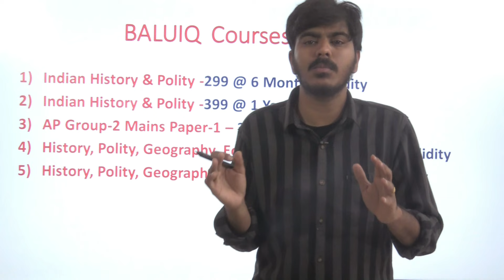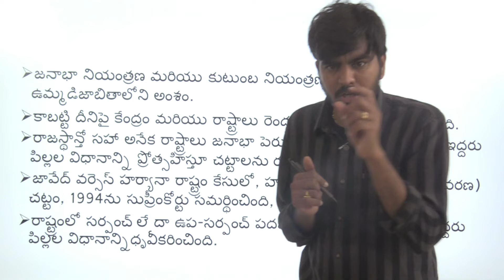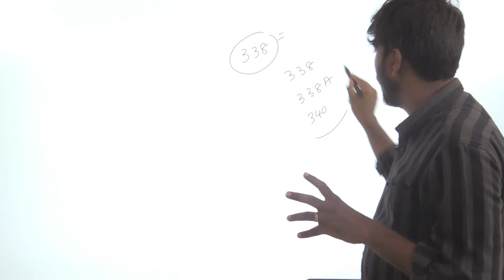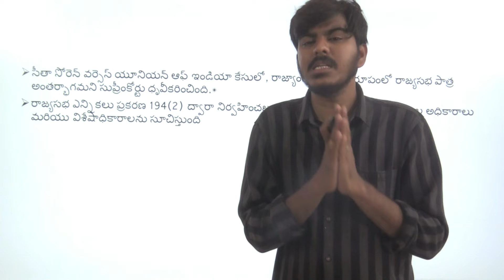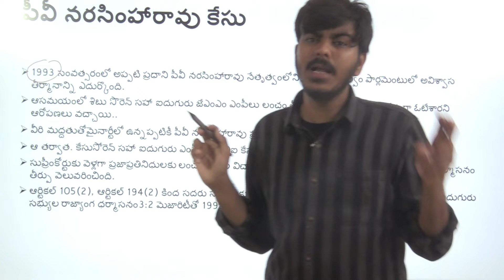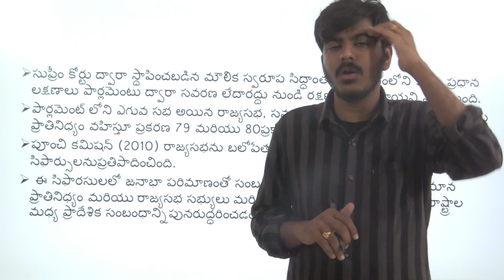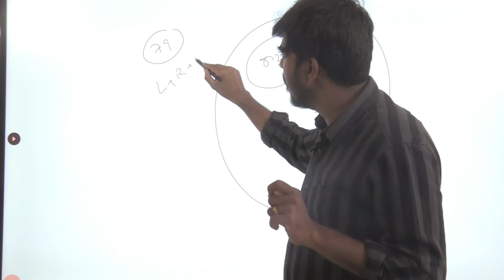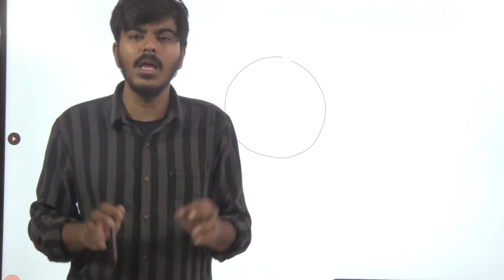పాలిటీ కరెంట్ అఫైర్స్ లోని అతి ముఖ్యమైన ప్రశ్నలు- విశ్లేషణ [ Expected Current Polity Mcqs]..